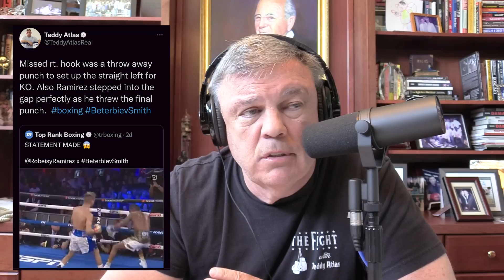Beterbiev TKOs Smith Jr | UFC Emmett over Kattar | Joshua Usyk Rematch | Christy Martin Interview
Teddy Atlas and co-host Ken Rideout breakdown Artur Beterbiev's impressive TKO of Joe Smith Jr along with the UFC's Josh Emmett win over Calvin Kattar. They also cover the announced heavyweight title fight of Anthony Joshua vs Oleksandr Usyk rematch set for August 20. Teddy and Ken connect with Boxing Hall of Famer and pioneer in women's boxing, Christy Martin. Christy's new book, "Fighting For Survival" comes out tomorrow June 22. Check it out here on Amazon

Wolaco -- code "ATLAS" at checkout
Feel Free -- code "ATLAS" at checkout

Timestamps:
00:00 - Intro
19:10 - Ramirez KO of Nova
28:50 - Beterbiev TKO of Smith Jr
45:50 - What's Next for Beterbiev (Bivol, Canelo ?)
1:01:10 - UFC Fight Night
1:02:05 - UFC Holland subs Means
1:14:50 - UFC Emmett over Kattar
1:23:20 - Joshua vs Usyk 2
1:33:14 - Christy Martin Interview